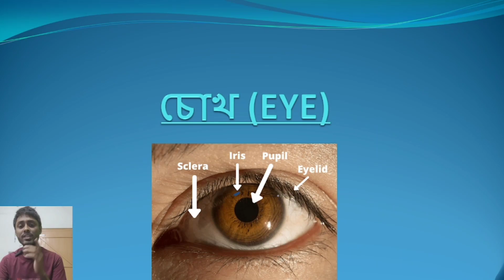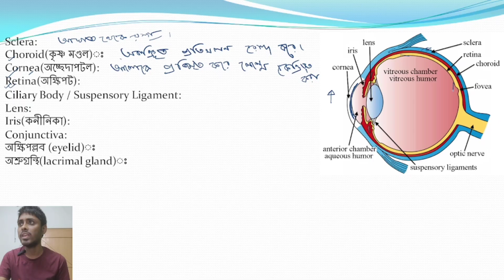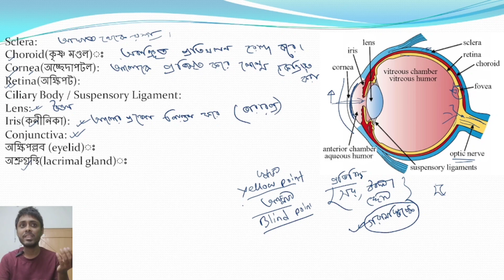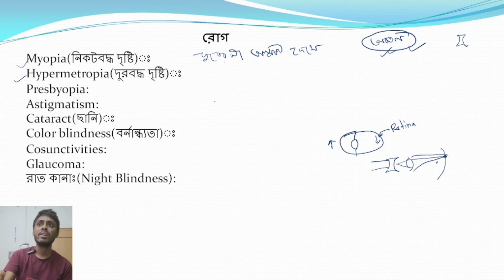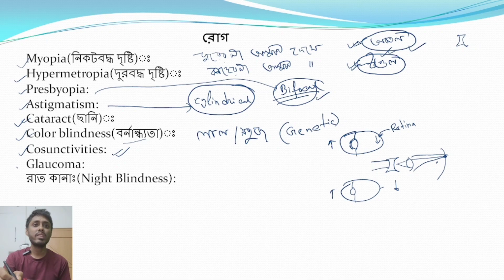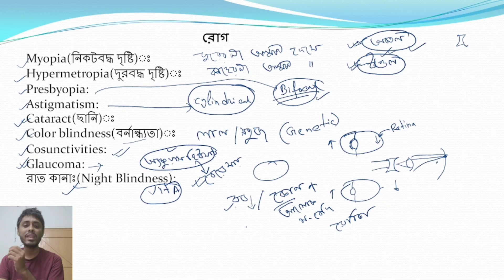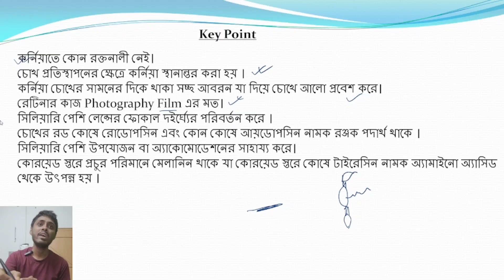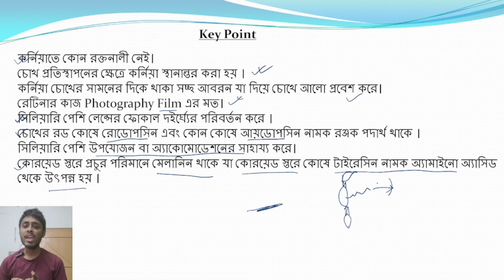চোখ || EYE Science biology class full discuss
This is a new video about Science related with Eye discuss class in Bangla . This class helps you to know about heart competitive exam point of view. Others people also can watch this video for increasing their knowledge.I hope you will be benifited from this video . This Science class helps westbengal competitive exams aspirants and also help the all india based exams candidates like MTS, CGL, CHSL, IBPS, BANK, NTPC, FOOD SI, LADY CONSTABLE, CDS, SSC, SSC GD, etc.If you think this video is helpful you can share this video with your friend circle so that they shall also be benifited from this video.

general knowledge,
daily current affairs,
current affairs of august month of 2023,
general study,
general study with mcq question,
current affairs with mcq,
top newses
Life science questions
মস্তিষ্ক
human brain
news
competitive exam
competitive exam aspirants
online class
blood
রক্ত
online video
current update
liver
Digestive system MCQ
current news
recent news
current news analysis
vitamin
science
science clases
science MCQ questions
Vitamin MCQ questions
heart
human heart
biology
Digestive system
digestion
Neurone
nerve system
স্নায়ুতন্ত্র
চোখ
eye